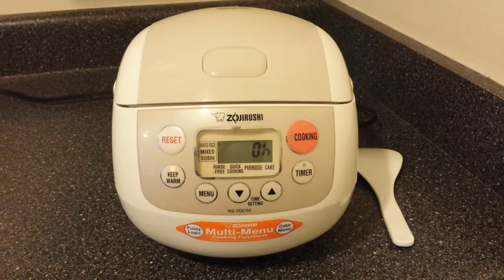Rice cooker song